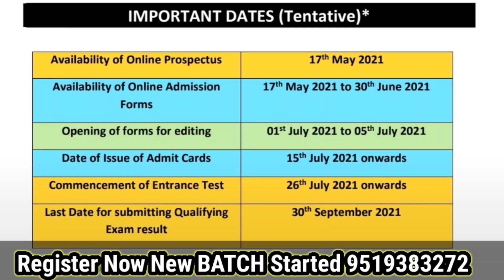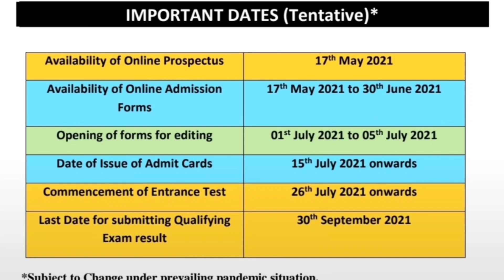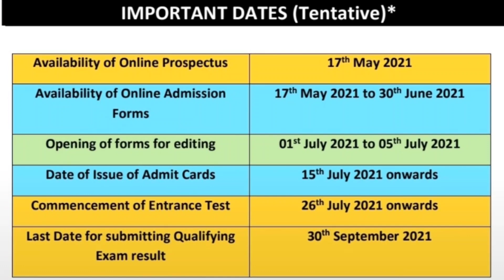JMI Released Form 2021 ! Official News 👍|| फॉर्म कैस भरें ? सबसे पहले और सबसे सटीक By Neer Sir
Mission 2021
By BHU Pathshala Team

Registration Process :-

Hurry Up!

GK/ GS
Maths
Reasoning
Current Affairs

Our Teaching Faculty👇

Akhil Sir
Adarsh Sir
Tushar Sir
 Akash

Pintu
Raaj

Join everyone...

B.Sc. Ag. ,
B.Sc. (Math + Bio )
B.A.LLB,

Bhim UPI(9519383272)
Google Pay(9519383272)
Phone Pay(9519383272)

1- TO GIVE BASIC TRENDS TO DEEP INFORMATION OF ALL COVETED CENTRAL UNIVERSITIES BHU, JNU, DU, ALLAHABAD, AMU, TISS, VRDHA  and more.
2- DAILY Current Affairs
3- Preparation for Admission in BHU, ALLAHABAD, JNU and AMU